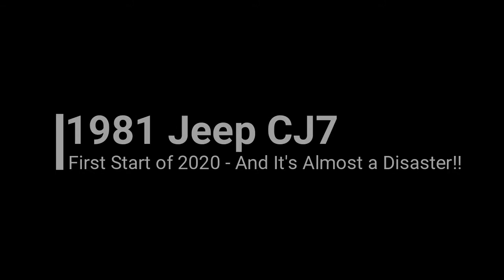First Startup for the 1981Jeep CJ7 in 2020 and Disaster Almost Strikes!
Can someone say boom!